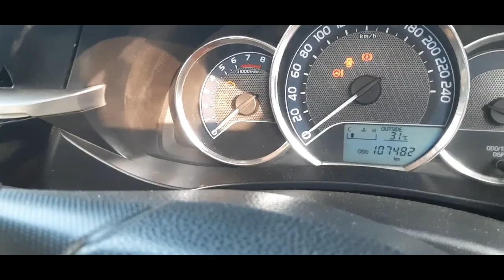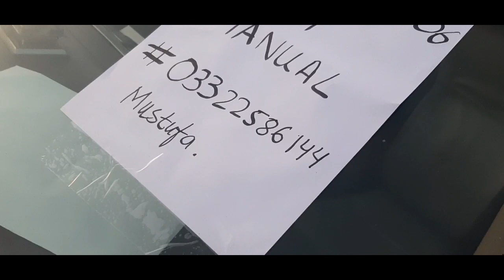Sunday Car Bazar | custom paid cars | cheap price | pakistan car market